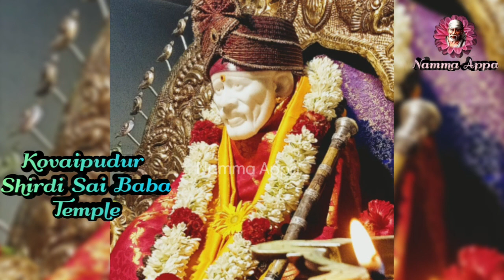நீ உன்னில் பார்க்கும் அனைத்துமாய் உனக்கு நான் இருப்பேன்.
அன்பு குழந்தையே..

நீ உன்னில் பார்க்கும் அனைத்துமாய் உனக்கு நான் இருப்பேன்.  உன் பக்தியின் தூய்மை,  உன் நம்பிக்கை பொறுமை எதையும் எதிர்நோக்கி தாங்கும் உணர்வு, எவ்வளவு உன்னதமானது என்பதை  நான் அறிவேன்.

நீ என் பரிபூரண அருளும் ஆசிர்வாதமும் அன்பும் பெற்ற என் பிள்ளை என்றும் உன்னை என் இருதயத்தின் கருவறையில் சுமந்து  அரவணைப்பேன.

ஓம் ஸ்ரீ சாய் ராம்.